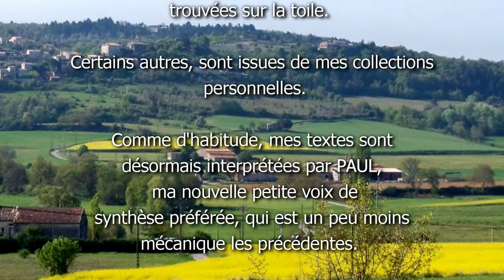IL ETAIT UNE FOIS LE VILLAGE DE VILLEMUS Alpes de Haute Provence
Villemus est une commune française, située dans le département des Alpes-de-Haute-Provence en région Provence-Alpes-Côte d'Azur.
Villemus est située dans une région de collines. Il ne reste de son passé que quelques vestiges enfouis dans la forêt.
Le nom de ses habitants est Villemusiens.
La commune est située entre Reillanne et Montfuron.
Les communes limitrophes de Villemus sont Saint-Michel-l'Observatoire, Saint-Martin-les-Eaux, Manosque, Montfuron, Montjustin, et Reillanne.
Villemus est traversée par le Largue et certains de ses affluents :
• le ruisseau de la Bonde, cours d'eau de 5,6 km, et son affluent de 2,6 km, le ravin des Plaines ;
• le ravin de Piférat, long de 3,6 km, et son affluent de 1,4 km, le ravin de Peire Grosse
Risques naturels et technologiques
Aucune des 198 communes du département, n'est en zone de risque sismique nul. Le canton de Reillanne, auquel appartient Villemus, est en zone 1b (sismicité faible), selon la classification déterministe de 1991, basée sur les séismes historiques, et en zone 4 (risque moyen), selon la classification probabiliste EC8, de 2011. La commune de Villemus est également exposée à trois autres risques naturels : les feux de forêt ; les inondations ; et les mouvements de terrain : la commune est presque entièrement concernée par un aléa moyen à fort.
La commune de Villemus est de plus exposée à un risque d’origine technologique, celui de transport de matières dangereuses par route et canalisations ; il s’agit en majorité du transport de matières premières à destination ou de produits finis, en provenance des usines Arkéma de Saint Auban :
la départementale RD900 (ancienne route nationale 100), peut être empruntée par les transports routiers de marchandises dangereuses ;
une canalisation transportant de l’éthylène, Trans-éthylène, traverse la commune.
Aucun plan de prévention des risques naturels prévisibles n’existe pour la commune, et le Dicrim n’existe pas non plus. La commune a été l’objet de plusieurs arrêtés de catastrophe naturelle pour des inondations et des coulées de boue en 1994 et 2011, et pour des glissements de terrain également en 1994.../...